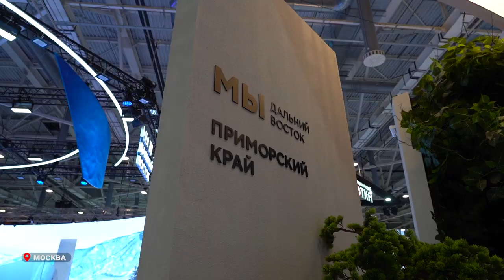День Приморского края на выставке «Россия»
В Москве на международной выставке-форуме «Россия» открылась экспозиция Приморского края.